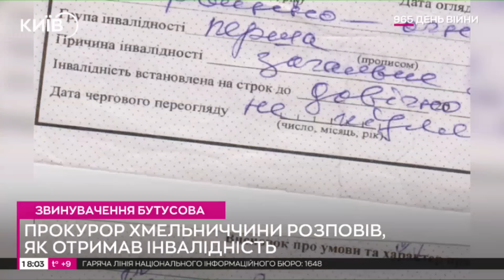😱 ТЕРМІНОВО! Прокурор Хмельниччини розповів, як ОТРИМАВ ІНВАЛІДНІСТЬ! Олійник розповів ДЕТАЛІ!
Керівник Хмельницької обласної прокуратури Олексій Олійник підтвердив наявність інвалідності, але заперечив інформацію журналістів про те, що отримав її незаконним шляхом.